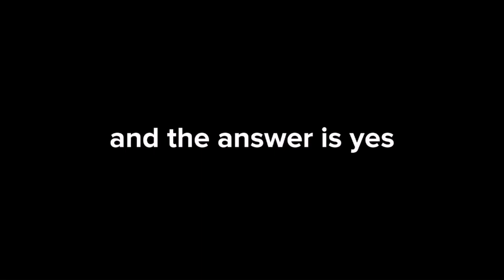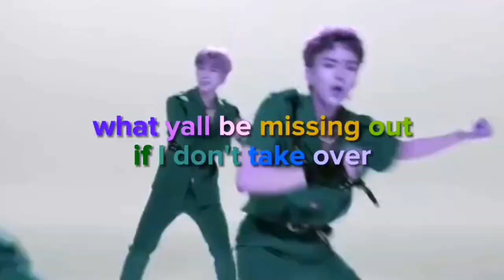why I should take over the world